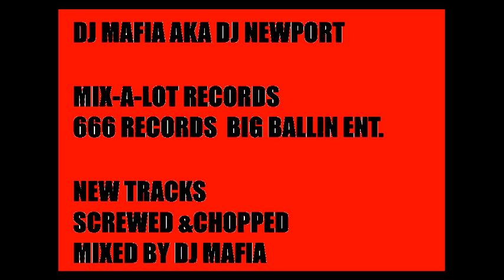R Kelly honey love screwed & chopped by dj mafia